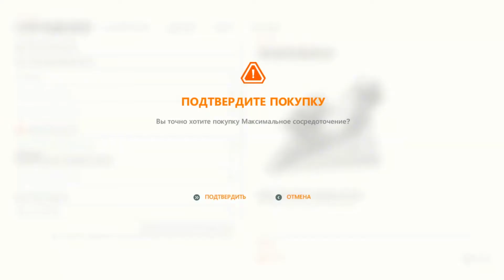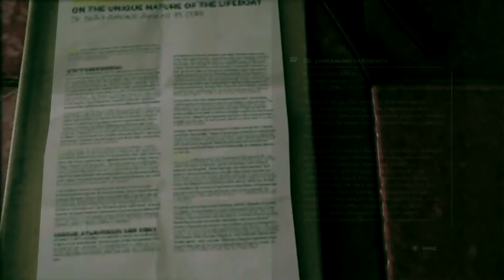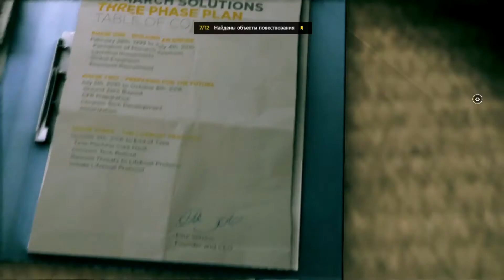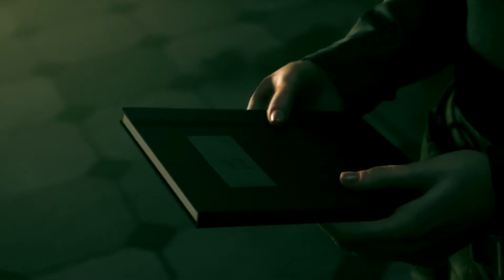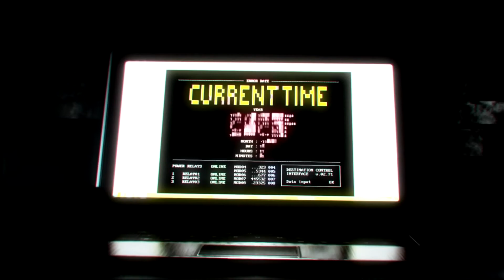Quantum Break ➧ Самопознание ➧ #8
Прохождение и веселая озвучка Quantum break. Добро пожаловать!

Одно мгновение, расколовшее само время, наделяет двух героев невероятными способностями. Один, пройдя сквозь время, решает во что бы то ни стало подчинить себе новообретенную силу. Другой же делает все, чтобы остановить первого и починить время, пока не развалилась вселенная. И тот, и другой не раз оказываются в сложных ситуациях и вынуждены принимать решения, от которых зависит судьба всего мира. Quantum Break — уникальный проект, состоящий из двух частей: динамичной игры и сериала со звездным актерским составом — Шоном Эшмором в роли Джека Джойса, Эйданом Гилленом в роли его противника Пола Сайрина и Домиником Монаганом, сыгравшим гениального брата Джека, Уильяма. В Quantum Break вас ждут отличные персонажи и множество драматичных сюжетных поворотов, которыми славится компания Remedy Entertainment. Принятые решения будут иметь последствия как в игре, так и в сериале — такого вы еще не видели!

ОСОБЕННОСТИ:
• напряженный и глубокий сюжет от мастеров жанра Remedy Entertainment;
• невероятный сериал, развитие событий в котором напрямую зависит от решений, принятых вами в игре;
• звездный актерский состав;
• несколько вариантов развития сюжета;
• динамичный шутер с возможностью манипулировать временем;
• атмосфера разрушений, вызванных нестабильностью временного потока.